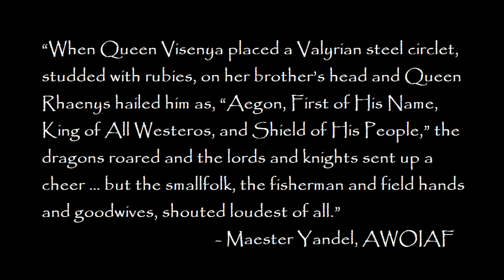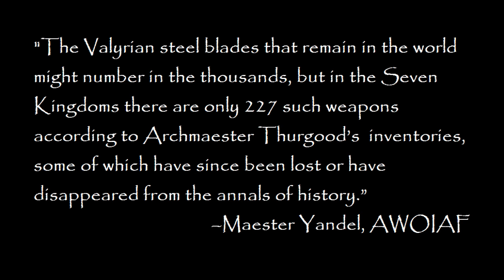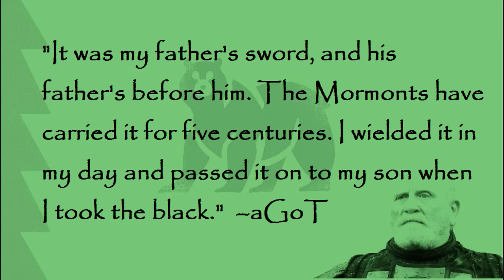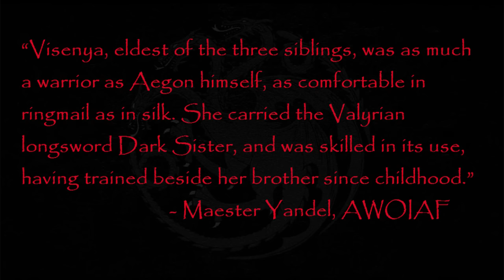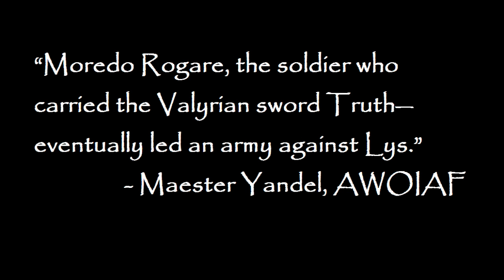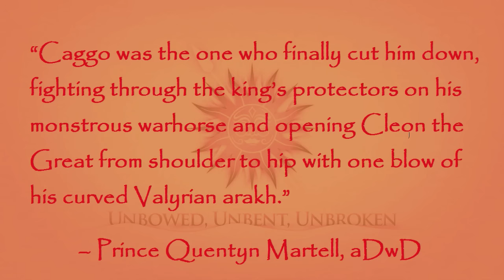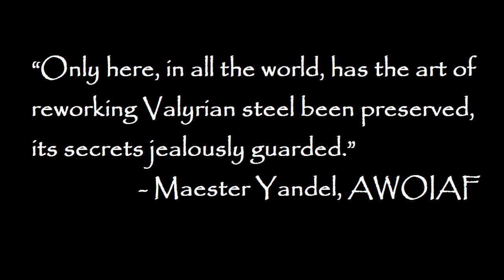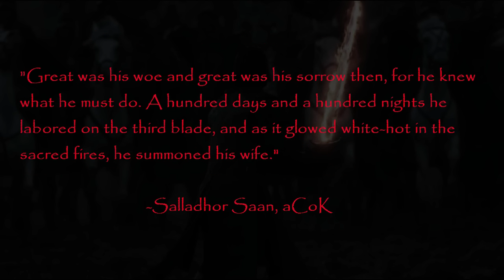Valyrian Steel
A look at the the properties of the magical metal and how I suspect the blades are made, the details of the four Valyrian steel swords in HBO's Game of Thrones and the fourteen Valyrian steel swords in  George RR Martin's A Song of Ice and Fire, as well as the many other Valyrian steel artifacts and utilities.